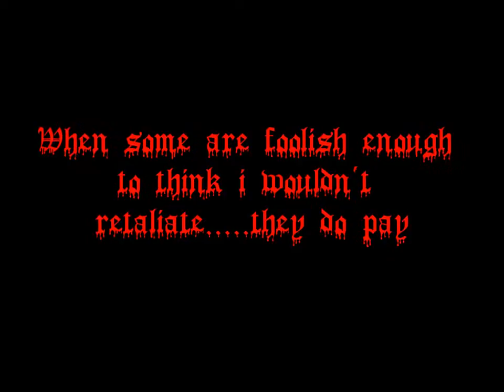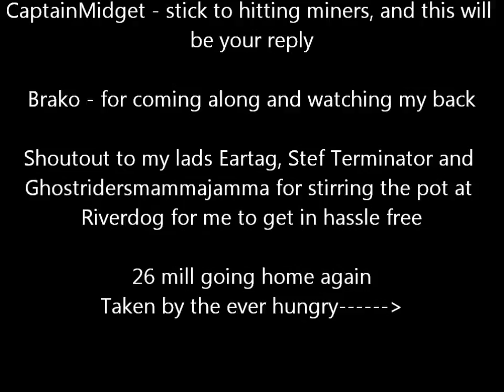Captainmidget.wmv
For a lvl 30 this was a sad base, but granted i have engines on this fleet so i really need to get rid of em, im sure you'll figure out why :-)